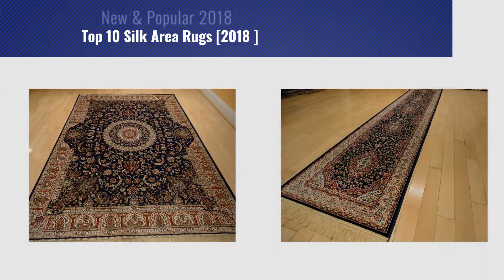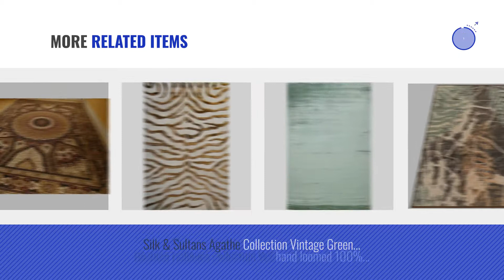Top 10 Silk Area Rugs [2018 ]: Silk Cream Rug Persian Tabriz Rugs Long 2x12 Hallway Runner Ivory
New! 2019 Black Friday / Cyber Monday Area Rugs Deals and Updates.

Black Friday / Cyber Monday Silk Cream Rug Persian Tabriz Rugs Long 2x12 Hallway Runner Ivory Runners Rugs Floor Long by AS Quality Rugs

Black Friday / Cyber Monday Silk Persian Qum Area Rugs 5x8 Beige Rug Living Room Rugs Luxury Rugs Ivory Carpet 5x7 by AS Quality Rugs

Black Friday / Cyber Monday Silk Persian Green Area Rug 5x8 Rug Dining Room Rug Green Qum Traditional Rugs For Living by

Black Friday / Cyber Monday Luxury Navy Silk Persian Area Rug 5x7 Traditional Living Room Navy Silk Rug Persian Tabriz by

Black Friday / Cyber Monday Luxury Persian Silk Navy Rug 2x8 Traditional Runner Navy Blue Rug Kitchen Narrow Runners by AS Quality Rugs

Black Friday / Cyber Monday Stunning Silk Persian Area Rugs Traditional Design Red Tabriz 6x6 Round Shape Rug Red by

Black Friday / Cyber Monday Safavieh Tabriz Herati Collection TH26 Hand-Knotted Traditional Multicolored Silk & Wool by Safavieh